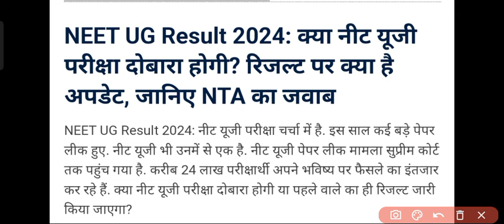32 NEET Result 2024, Check NEET UG 2024 Cut Off Marks (Expected), Scores here